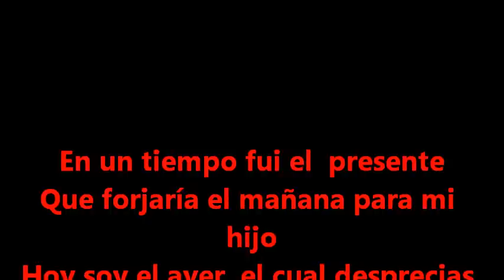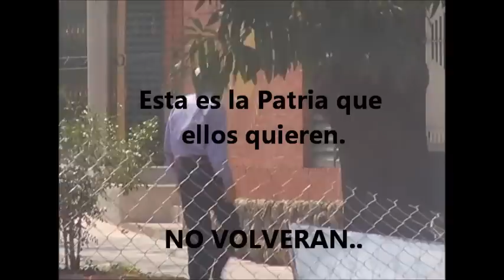dictadura o democracia ???